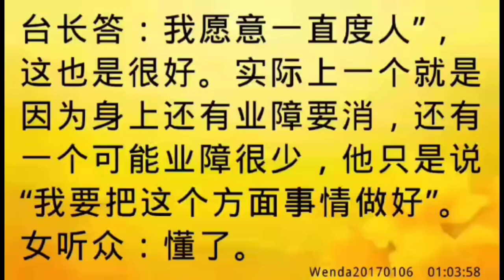卢台长开示：许愿和没许愿度人的数目，两者的功德有差别吗Wenda20170106 01:03:58